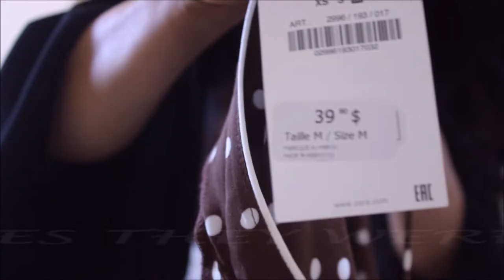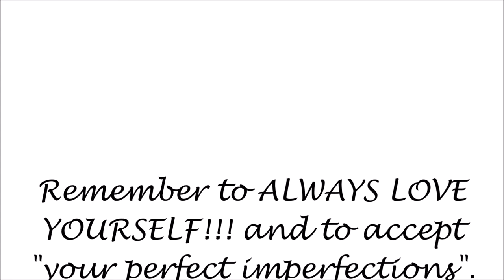ZARA SALE IS ON!(Part 2) - HAUL + TRY ON - I WOMAN-NAPPED PRETTY WOMAN | HAUTE Style&HairXpektations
Hi gorgeous people! So today, I went crazy and woman-napped pretty woman and took away all her brown and white polka dot pieces!

Links:
All other items are sold out online! Please check your local Zara store. I saw many of the items in store.

Short clipping used from the Erin Brockovich movie trailer
Image of polkadot dress from "Pretty Woman" movie